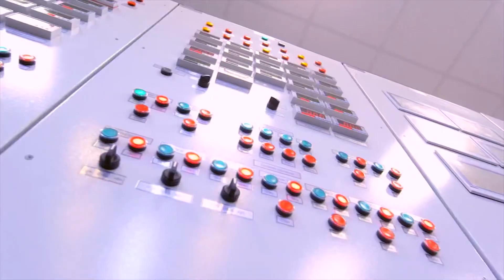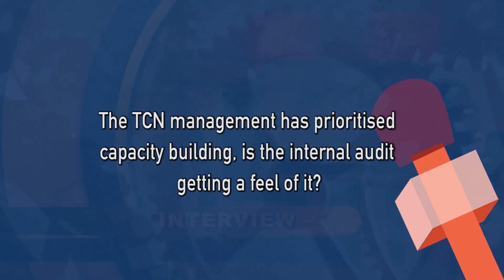TCN POWER CIRCUIT EPISODE 165 (ONE HUNDRED AND SIXTY FIVE) 2023